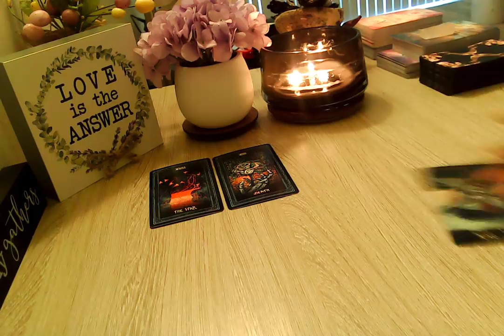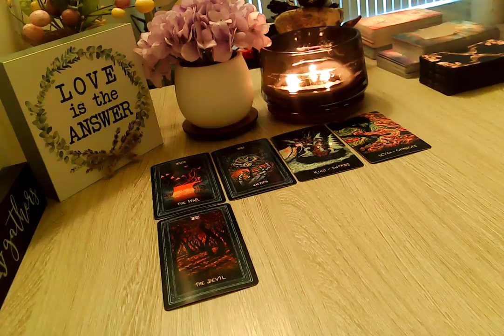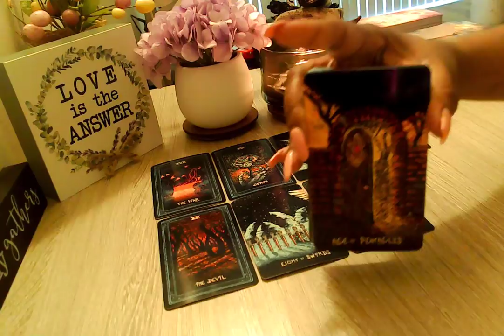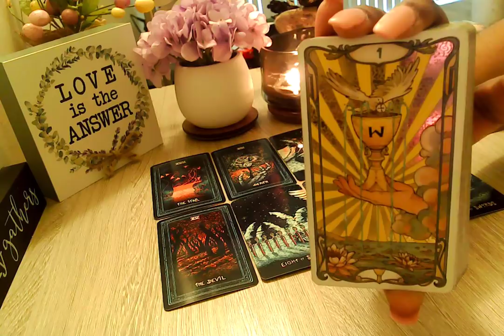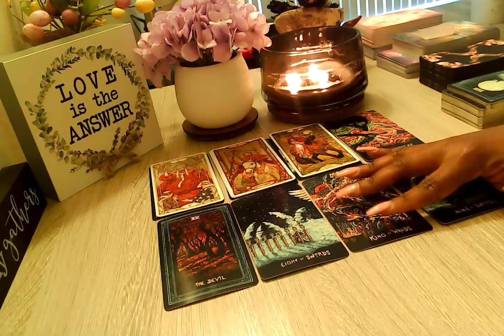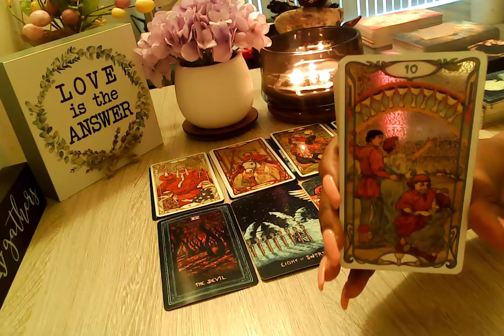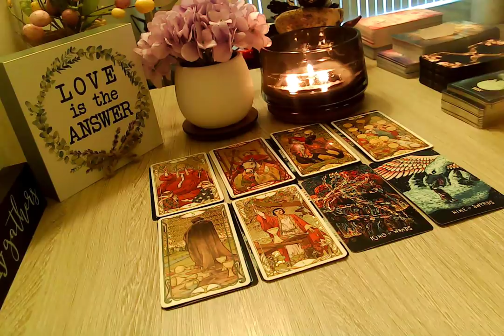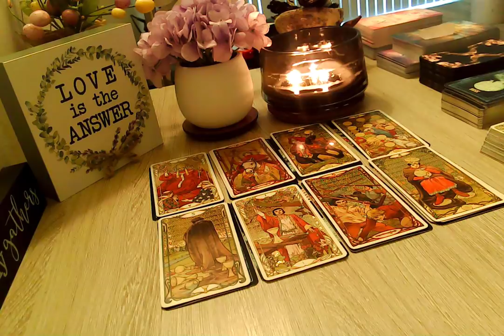Libra This Is Killing Them Libra! 😫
Welcome, Everyone!! 👋

🔽***UPDATE 🔽
Extended readings are now called Episodes: